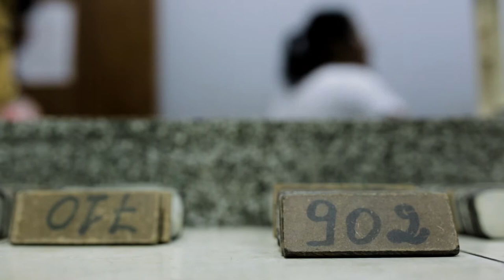[Trailer Oficial - Ep. 5] - Mães de apenados: estigma e sacrifício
Estigma e Sacrifício (mães e familiares de presos)

Mesmo inocentes, mães e companheiras de presos sofrem com estigmas, sacrifícios e humilhações como se estivessem pagando uma pena. A série mostrará a rotina de passar madrugadas em filas, submeterem a revistas vexatórias e responderem pelo sustento da família em casa e do próprio preso.

+ Sobre Retratos do Cárcere:

Presídios, penitenciárias, carceragens de delegacias e celas de quartéis abrigam no Brasil 726,71 mil presos provisórios ou condenados, em espaços que, em condições normais, comportariam no máximo a metade desse contingente – há um déficit de 358 mil vagas nas unidades prisionais do país.

Os dados são de junho de 2016, data da última atualização do Infopen (Levantamento Nacional de Informações Penitenciárias), mas é bem provável que, de lá para cá, a situação não tenha melhorado em nada. Muito pelo contrário: de 2017 até hoje, o país já registrou mais de cinco rebeliões em prisões, contabilizando cerca de 200 mortos. Por trás dos massacres estão principalmente as disputas entre facções criminosas.

A realidade desse sistema prisional caótico, seletivo e ineficaz, bem como as consequências que essas deficiências provocam na sociedade, são os temas principais da série documental Retratos do Cárcere, da produtora Panda Filmes. Dirigido por Tatiana Sager e com roteiros de Renato Dornelles, que também assinam o premiado documentário em longa-metragem Central – O poder das facções no maior presídio do Brasil, o seriado é dividido em 13 episódios, cada um sobre um assunto relacionado ao aprisionamento.